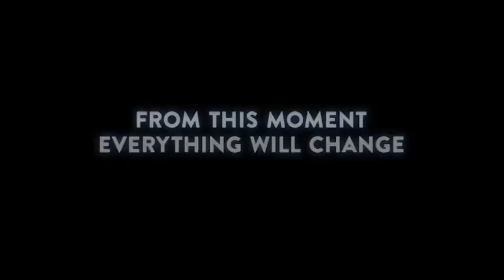Cars 3 Trailer - [Hurt - Johnny Cash] version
Video not made by me. But, I added the lyrics "I hurt myself today" when Saetta got crushed